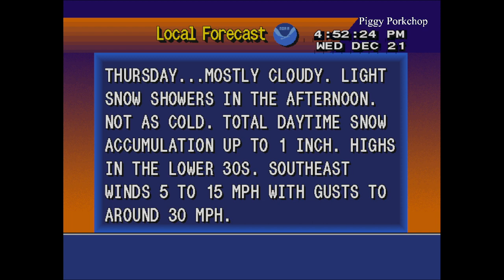EAS Local Area Emergency (Blizzard Conditions) Alpena, Michigan